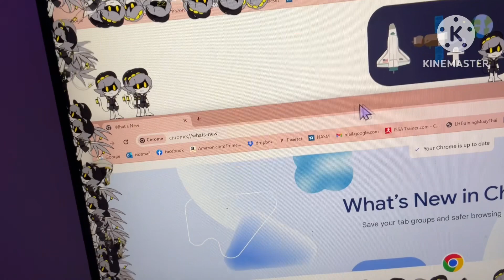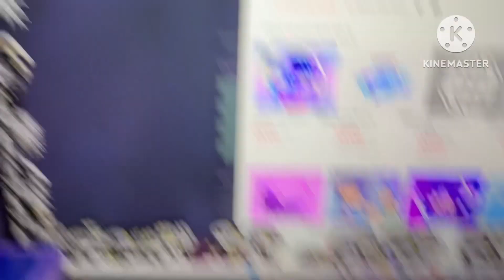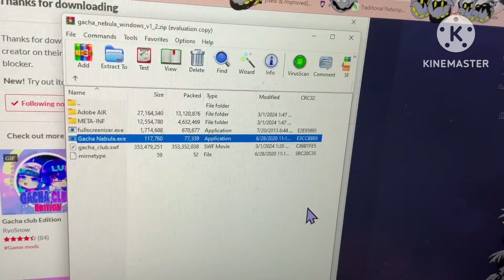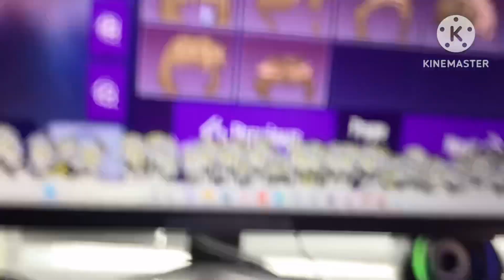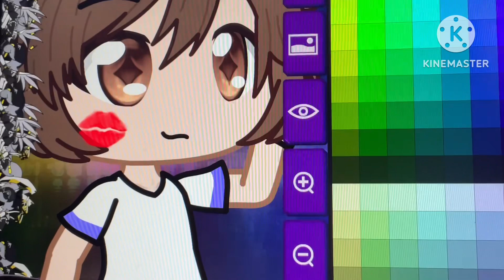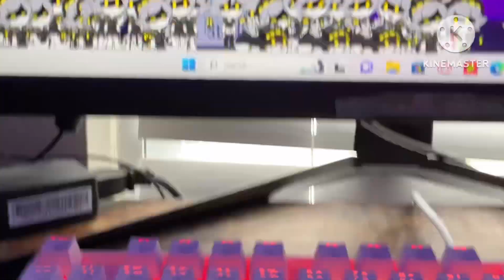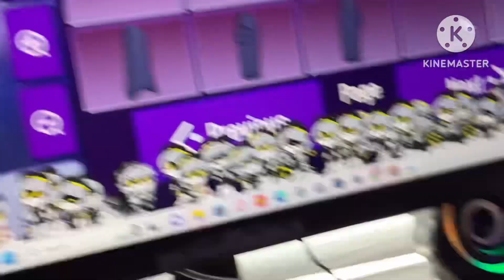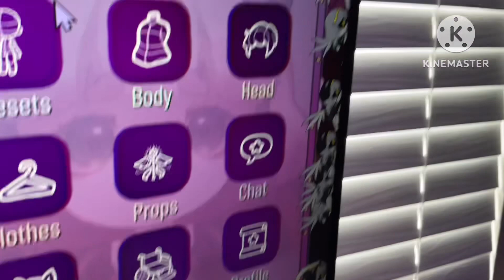Gacha Nebula Winter Update! (PLUS MURDER DRONES INFESTATION)